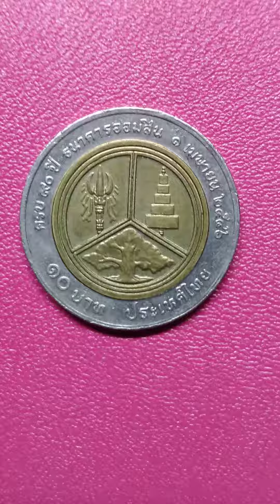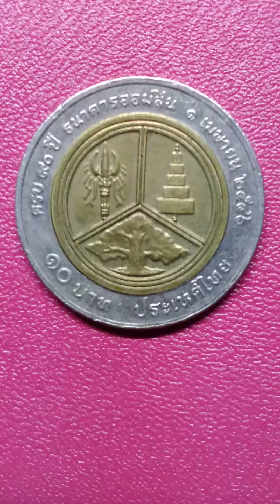เหรียญคิดถึงแบงค์ออมสิน...คราบ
วาระครบรอบ ๙๐ ปี ธนาคารออมสิน